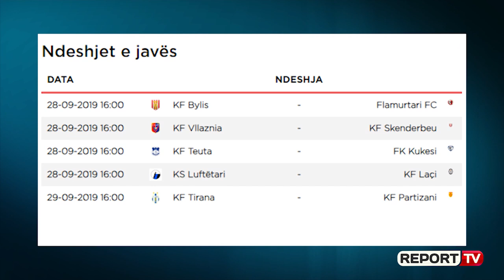Report TV - Caktohet data dhe ora e derbit, Asani provokon: I njëjti film, e njëjta histori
Pas mbylljes së javës së pestë federata shqiptare e futbollit ka zyrtarizuar kalendarin për javën e 6 të Superligës, ku më shumë interes padyshim përbën derbi mes Tiranës dhe Partizanit. Për këtë arsye të shtunën do të luhen 4 ndeshje, të gjitha në orën 16:00. Bylis do të presë në Ballsh Flamurtarin, Vllaznia në Shkodër Skënderbeun, Teuta në Durrës Kukësin, ndërsa Laçi do të luajë në transfertën e Gjirokastrës kundër Luftëtarit.

Për t’i dhënë rëndësinë më të madhe derbi do të luhet të dielën e 29 shtatorit në orën 16:00. Dihet tashmë që federata prej javësh ka vendosur të fikë dritat e superiors për shkak se impantet nuk i plotësojnë kushtet, ndërsa nga ky rregull kanë shpëtuar vetëm ‘Loro Boriçi’ dhe Elbasan Arena’.Gjithsesi Tirana e cila udhëheq kampionatin së bashku me Kukësin do të tentojë më patjetër fitoren në derbi kundër Partizanit, pasi bardheblutë në 17 ndeshjet e fundit nuk njohin asnjë sukses ndaj rivalëve të qytetit. E fundit daton më 7 shkurt të 2014, rreth 5 vite e 7 muaj më parë.

Që prej asaj periudhe kjo është sfida ku Tirana duket më e avantazhuar se kurrë pavarësisht se ndeshjet e fundit bardheblutë u mposhtën nga Kukësi. Por nga ana tjetër Partizani po kalon shumë ulje-ngritje dhe derbi sipas të gjitha gjasave është mundësia e fundit për trajnerin Franco Lerda.

Në derbi thuhet se diferencat sheshohen, për shkak të grintës që japin lojtarët, të cilët në kampin e kuq duken më shumë optimistë. Kunjat kanë nisur që të dielën, me Jasir Asanin, që në rrjetet sociale ka shkruar: “Gati për sfidën e radhës Lorenc Trashi. I njëjti film e njëjta histori?”